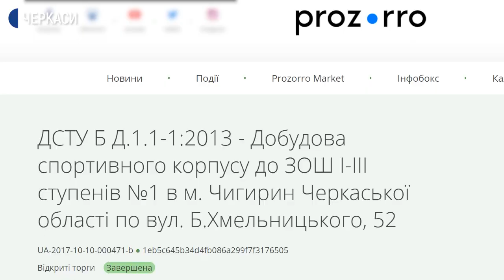Для учнів Чигиринської школи №1 не добудували новий спорткомплекс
Ходять на уроки фізкультури до Будинку культури або ж грають у настільні ігри. Для учнів Чигиринської школи №1 новий спорткомплекс, який мали звести до кінця 2018,  досі недобудували. Про це повідомила директорка Тетяна Мирошніченко. Чому зволікають із завершенням робіт та як про ситуацію відгукуються школярі – у сюжеті Тетяни Недбайло.